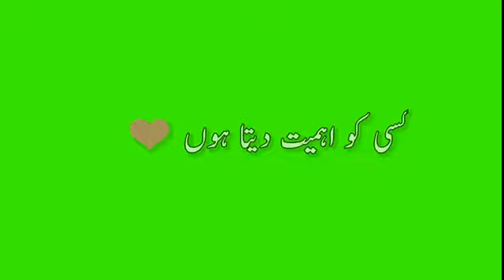Tik Tok New Green Screen Status 2021 Video ❤️ Green Screen Status Sad Heart